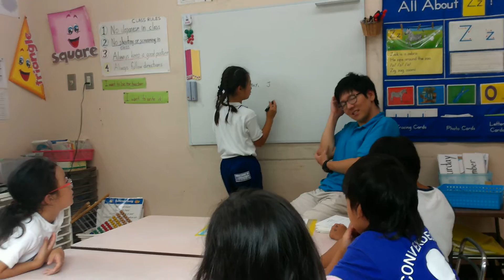What day is today?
レッスンのはじめに今日は何日かを書きます。
TA（先生のヘルパー）頑張っています！